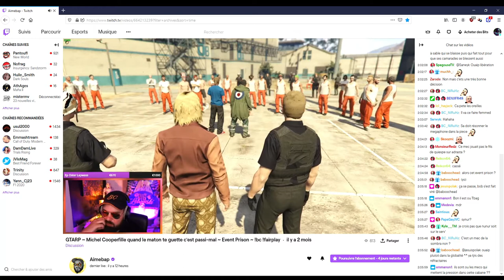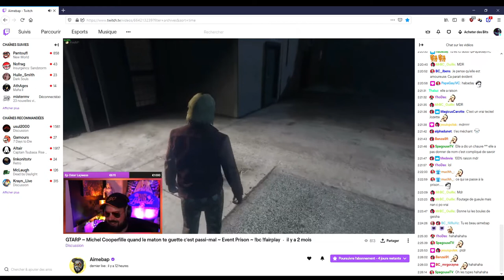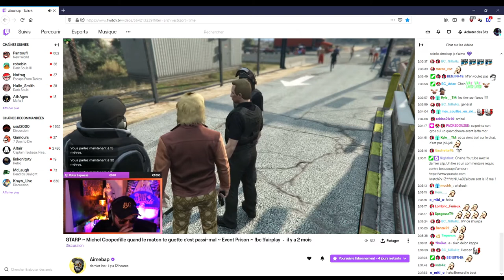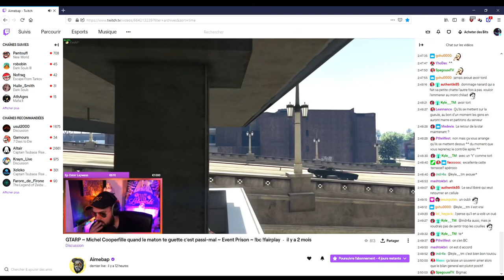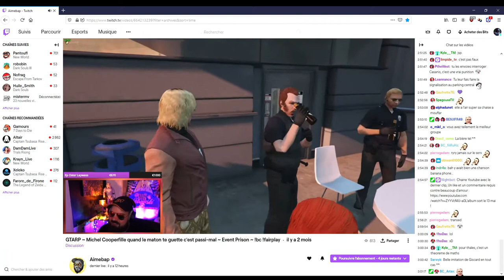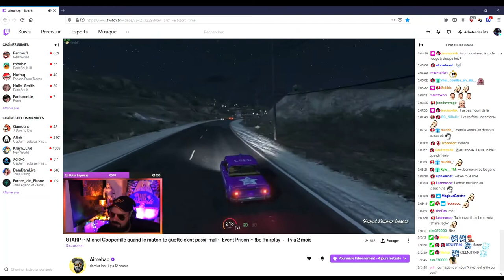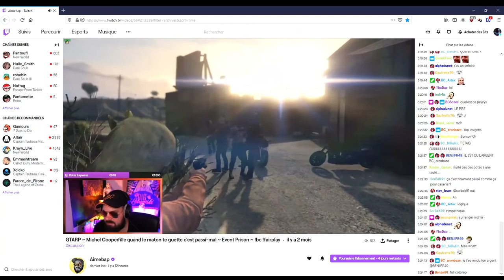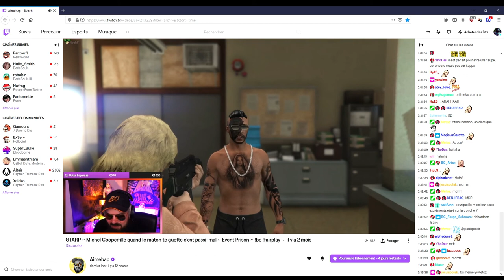Michel Cooperfille morceaux choisis 19